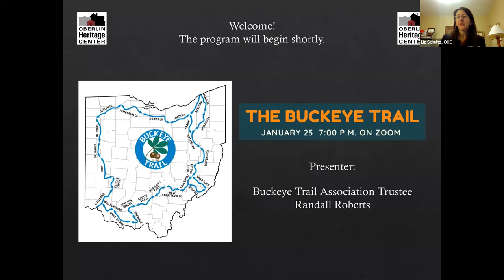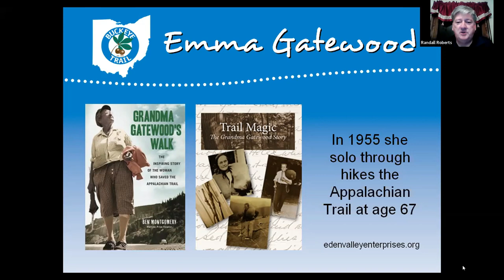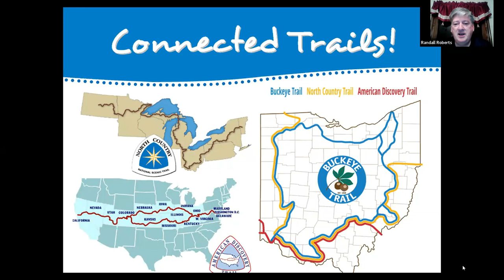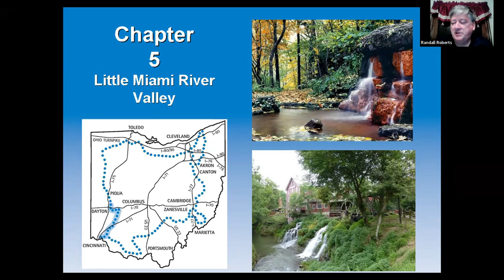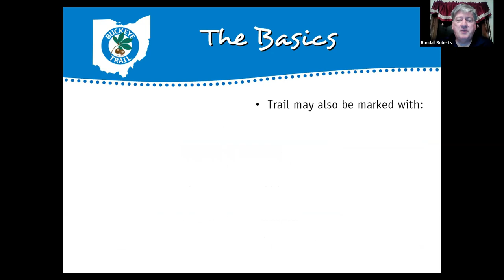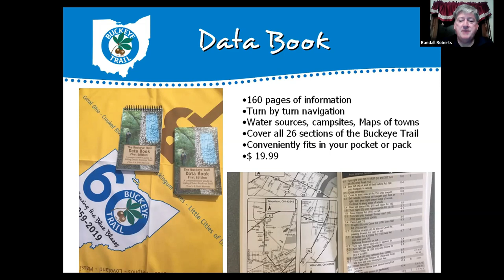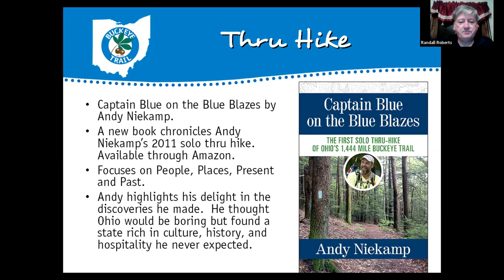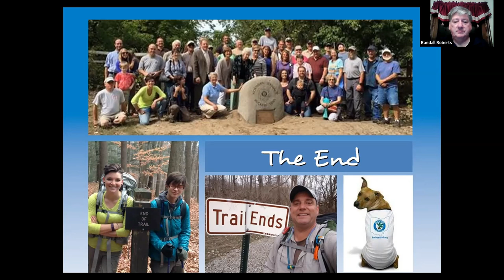The Buckeye Trail - A Program by Randall Roberts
This program is an introduction to the 1,400 mile Buckeye Trail, originally presented on January 25, 2022. Randall Roberts guides us on an illustrated program about the history and evolution of this Ohio marvel. Learn about different ways to hike the trail. There is a Q&A session near the end of the program. Roberts is a trustee of the Buckeye Trail Association and also the City Engineer of Oberlin.